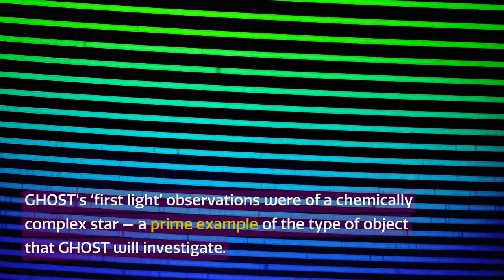Gemini South Telescope's GHOST has achieved first light with star observation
The Gemini High-resolution Optical SpecTrograph (GHOST) on the Gemini South Telescope has made "observations of HD 222925, a remarkably bright, chemically complex star located more than 1400 light-years away," according to NSF's NOIRLab.

Credit:
Images and Videos: International Gemini Observatory/PROGRAM/NOIRLab/NSF/AURA, S. Brunier/Digitized Sky Survey 2, E. Slawik, J. da Silva (Spaceengine), NASA’s Goddard Space Flight Center/Scott Wiessinger, J. Bassett, Caltech/IPAC